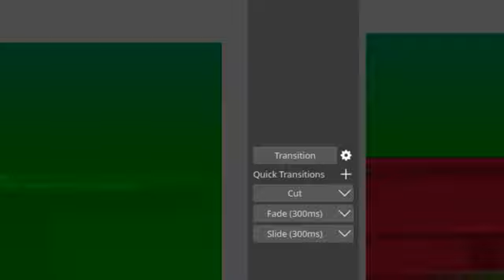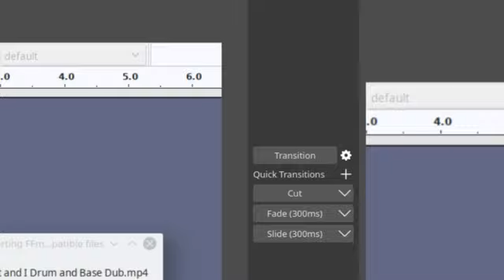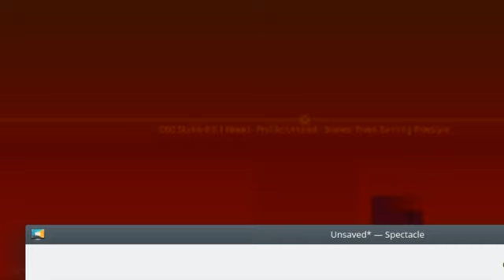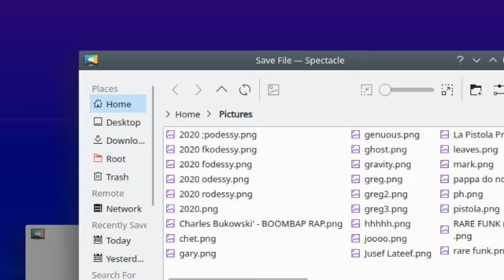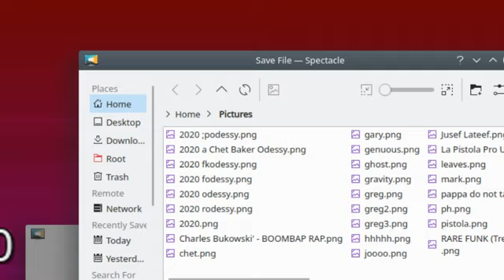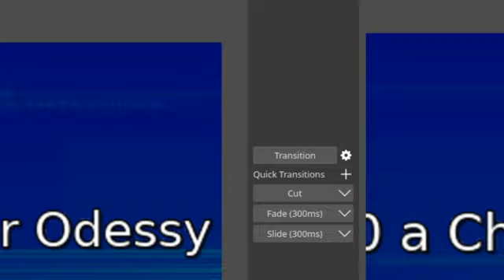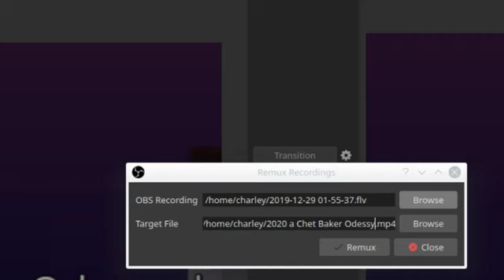2020 a Chet Baker Odessy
Virtual ' 2023 a Chet Baker Odessy ' Jam Session Freek Banning Freestyle World re furbish 2019 edition ! Music Lovers ! freek-banning-freestyle Infused with atmospherics and futuristic global pulsing tribal sounds I study Virtual Cultural Anthropology Algorithms Beats, a cure to Inify All The People Of The World!! ONE LOVE ONE WORLD !
Links
Soundcloudsoundcloud.com/freek-banning-freestyle
Vimeovimeo.com/user74751772
Facebookfacebook.com/freekbanning
Linkedinlinkedin.com/in/freekbanning
Xx.com/freekbanning
Social Bladesocialblade.com/youtube/channel/UCgQXEdLkWYJGQjzQcQUjUiQ
Kanaaldetails
3.297 video's
86.624 weergaven
Lid geworden op 8 mrt 2017
Nederland